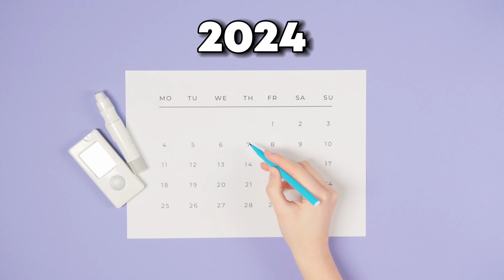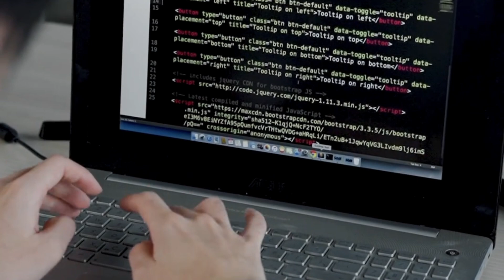Gen AI Virtual Internship